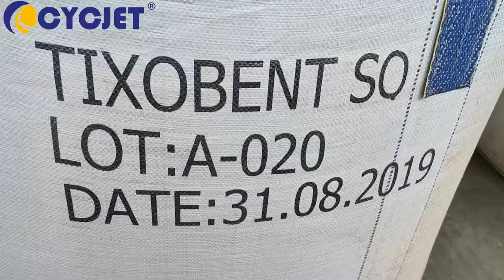CYCJET ALT382 jumbo bag inkjet printing with solid fonts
1. What material could CYCJET inkjet print on?
CYCJET Inkjet can print on many different material like paper, plastic, metal, fabric, cloth, concrete, wood, glass, ceremic, etc. Different ink supply to meet different material.

2. What information can CYCJET Inkjet print? Can it print logo or qrcode?
CYCJET high resolution inkjet printer can print not only numbers, letters, but also brand logo, signals, barcode, qrcode, as well as real date and time, serial number, group number, etc.    Yes, it can print solid logo and qrcode, in high resolution.

3. What is the font size?
CYCJET industrial inkjet printer with single printhead can print max 71mm height, and min font height is 2mm. CYCJET can assemble two or more printheads to get larger font size.

4. How many lines can print in total?
CYCJET portable inkjet printer can print multi-lines within the max printing height, jusy more lines printing, the font size will be smaller.

5. How many printing information can storage into the printer?
CYCJET piezo inkjet printer can storage more than 1000pcs printing information.

6. How can I lock the inkjet printing machine to escape wrong operation by workers?
You can set password, then the worker can only do the printing job, they can not change the machine settings anmore.

7. What is the warranty?
CYCJET provides one year warranty to the inkjet printing machine. Any quality problms during the warranty, CYCJET will send spare parts freely. If the ink jet printer needs to repair, CYCJET will bear all the shipping fee also.

8. What shall I do if I can not use the CYCJET ink jet printing machine properly?
There is USB sticker with the machine and inside there is operation video to show you how to use the machine step by step. Also if you have any further problems, we can have online video chatting to give instructions.